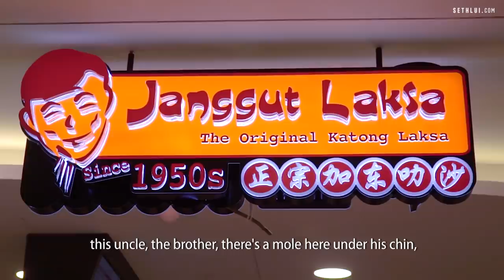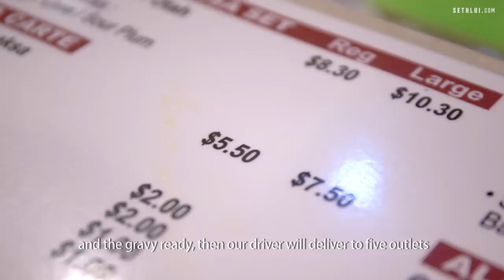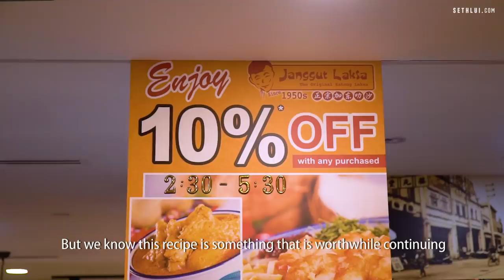The Original Katong Laksa Stall: Janggut Laksa - Food Stories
The origins of Katong laksa is always a hotly debated issue, with many stalls claiming to be the first one to have served it. But, little did you know, the very first Katong laksa stall is actually Janggut Laksa!

Produced by: Bevelyn Tan
Edited by: Bevelyn Tan
Shot by: Bevelyn Tan and Nathaniel Lim